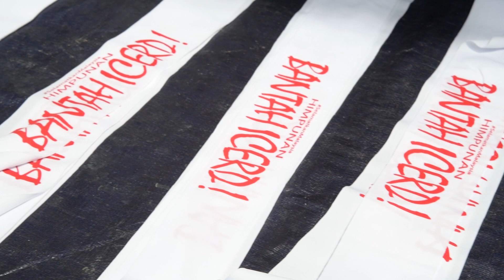Anti ICERD rally in Kuala Lumpur Bantah ICERD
Anti ICERD rally in Kuala Lumpur, Malaysia on December 08, 2018